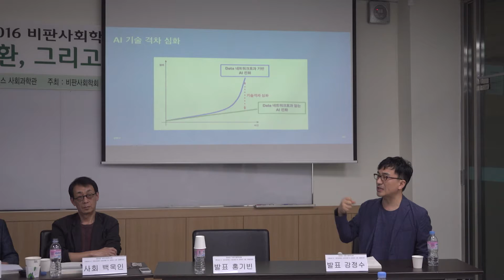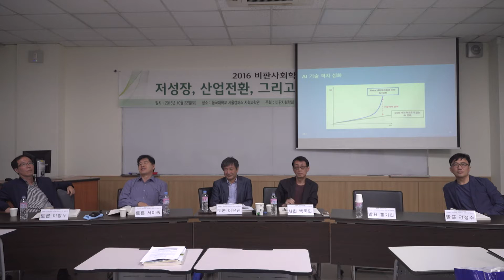[2016 비판사회학대회] 산업전환기 경제와 사회 (2/3)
2016 비판사회학대회
기획세션9 (정치경제3) 산업전환기 경제와 사회 (종합토론)

사회: 백욱인(서울과학기술대)

발표1: 홍기빈(글로벌정치경제연구소) "4차 산업혁명과 사회 혁신: 새로운 사회상을 찾아서"
발표2: 강정수(디지털사회연구소) "산업으로서의 인공지능과 기업·국가별 격차 심화"

토론: 이은진(경남대)
토론: 서이종(서울대)
토론: 이항우(충북대)

일자: 2016년 10월 22일 토요일
장소: 동국대학교

주최: 비판사회학회
주관: 비판사회학회, 동국대학교 인구와사회연구소
후원: 한국연구재단, 동국대학교 인구와사회연구소